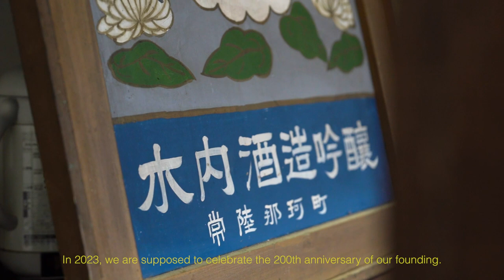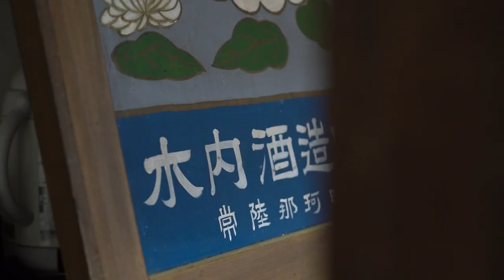「蔵人とダイバーシティ」 | Documentary film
*大学の授業の一環でこの作品を制作しました。
00:00-03:48までが僕の編集を担当したパートとなります

2023年に創業200年を迎えた老舗酒造 - 木内酒造 で「酒造りと多様性」をテーマに取材しました。